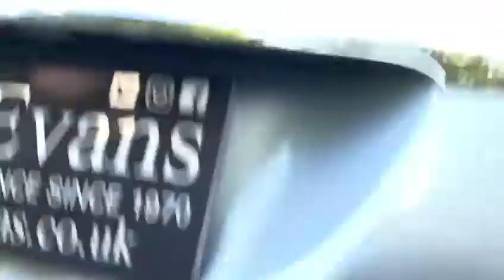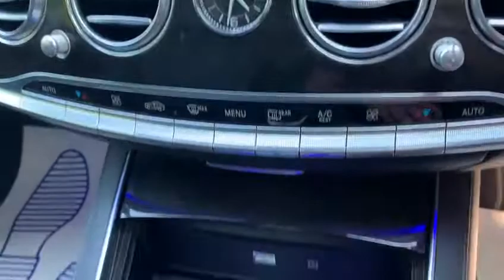MERCEDES BENZ S CLASS 3.0 S 350 D L AMG LINE 4d 255 BHP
VAT Q, NATIONWIDE DELIVERY AND CLICK AND COLLECT Available. 1 Owner From New. This Mercedes Benz S Class S350 D L AMG Line Will Be Serviced and a Fresh MOT Prior To Sale. Finished in Diamond Silver Metallic with Full Black Leather Electric Seats, Heated Front and Rear Seats, Full Panoramic Glass Sliding Sunroof, Satellite Navigation, Reversing Camera With Active Parking Sensors Front and Rear, DAB Radio, Bluetooth, Phone Prep, Dual Zone Automatic Climate Control Air Conditioning, Nappa Leather Sports Multifunction Steering Wheel, Live Traffic Capability, 9 Speed Automatic Transmission, Traffic Sign Assist, Black Fabric Headlining, Adaptive Highbeam Assist Plus, Dynamic LED Headlamps, AMG Styling, 19 Inch AMG Double Spoke Alloy Wheels, Ambient Lighting, AMG Sport Package, Eco Start Stop Function, Lighting Package, Parking Package, Electric Wing Mirrors, Automatic Lights, Rain Sensors, Voice Activated Controls, Isofix Rear Seats, Remote Central Locking, Alarm, Additional fees may apply, please note, not all cars are kept on site please call to make appointment and to avoid disappointment. pre delivery check, This vehicle will be sold with the benefit of An Optional 24 MONTH EXTENDED WARRANTY WITH MAIN DEALER LABOUR RATES, charged at an additional 899, Hpi Checked, Part Exchanges Welcome. Low Rate Finance/PCP Finance Options Available, Over 100 Cars and Up To 50 pictures Available Visit Our call now Tel: BUY WITH CONFIDENCE BECK EVANS A FAMILY RUN BUSINESS PROVIDING PRESTIGE SALES AND SERVICE ESTABLISHED 1970 BUY WITH CONFIDENCE BECK EVANS A FAMILY RUN BUSINESS EST 1970